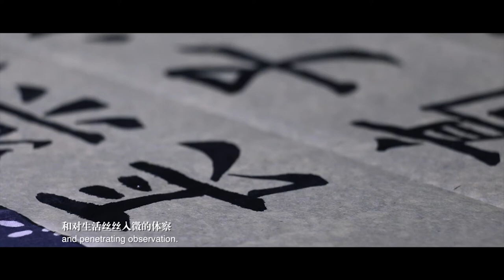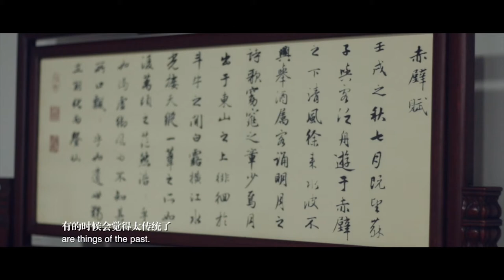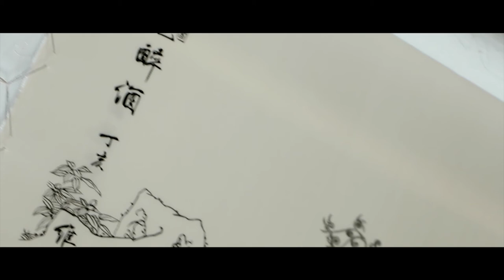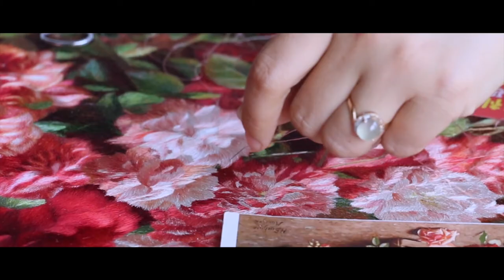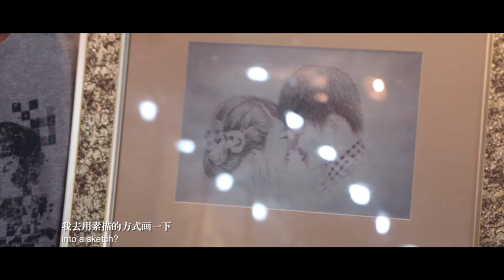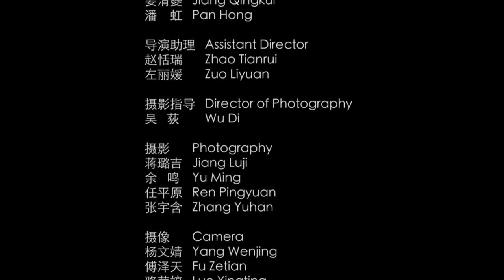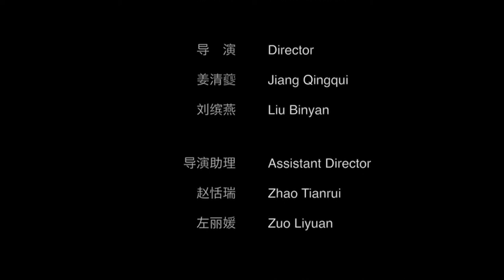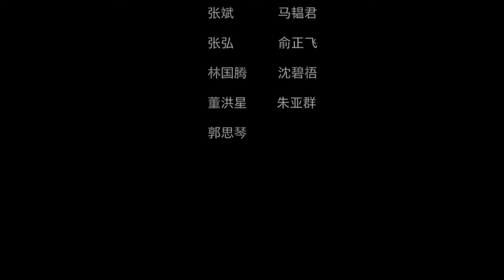A Glance of Suzhou--The Heirs of Declining Traditional Arts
This documentary follows three heirs of declining traditional arts in Suzhou, a southern city of China. Through telling their daily lives, struggles and persistence in the traditional culture, we discover the pure love and perseverance of these masters.